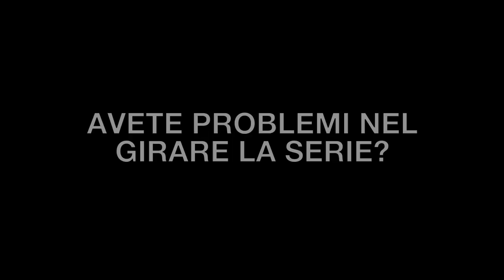Fortunato Cerlino: "Amo il personaggio che interpreto, ma odio Pietro Savastano". TvZoom.it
L’attore, ai microfoni di TvZoom, spiega del rapporto tra il boss e il figlio Genny, che sarà centrale per tutta la seconda stagione di “Gomorra”.